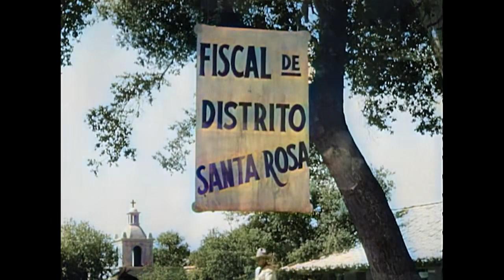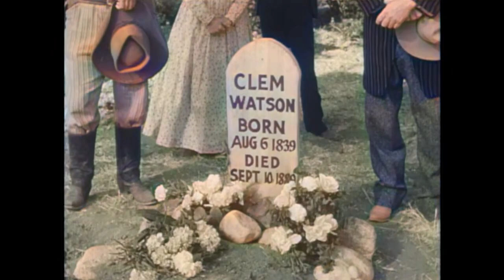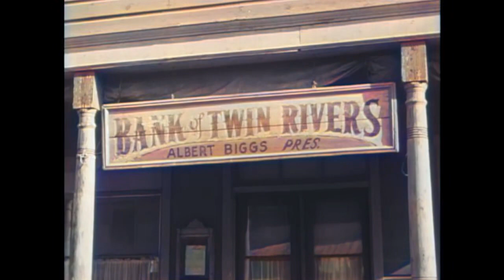Hopalong Cassidy Compilation | COLORIZED | Full Western Series | William Boyd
Colorized Western Series: Hopalong Cassidy Compilation - Hopalong and his horse Topper catch bad guys with Red Connors for comic relief.

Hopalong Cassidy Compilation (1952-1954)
Stars: William Boyd, Edgar Buchanan, George D. Wallace
Genre: Western
Country: United States
Language: English
Release Date: September 19, 1952 (United States)

Synopsis:
0:00 - The Black Sombrero
Hoppy is assigned to perform the extradition of Marco Rodriquez who appears framed for murder while on the way to investigate the smuggling of cattle from a diseased border area of Mexico and discovers the tasks are related.

25:39 - The Emerald Saint
Hoppy finds a wanted man he chases into Mexico living under an alias and revered for his medical prowess and kindness by the locals until the man steals a beloved emerald encrusted religious relic.

51:15 - Tricky Fingers
Hoppy is obsessed with finding bank robbers working in nearby counties who killed a sheriff friend and begins to suspect a kind young area woman when he receive a wanted poster despite that the jobs involve an elderly woman.

SUPPORT US!

MORE SERIES!